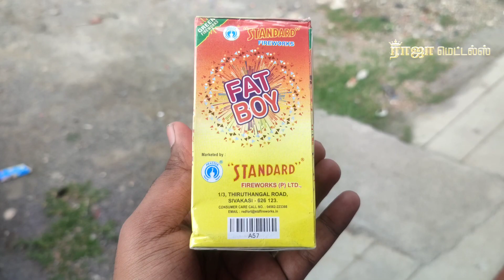💥 FAT BOY 🧨 STANDARD FIREWORKS 💥Crackers Testing 🧨💥 எண்ணா சவுண்டு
FAT BOY STANDARD FIREWORKS | Cracker's Testing | Wholesale in Sivakasi